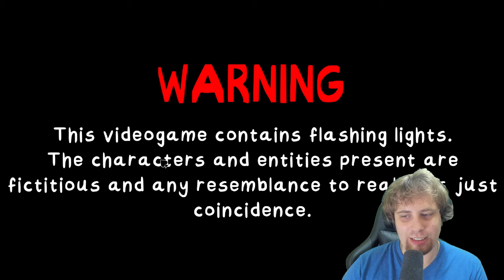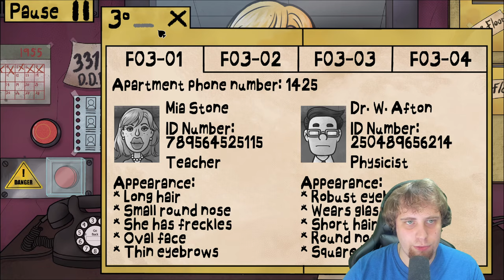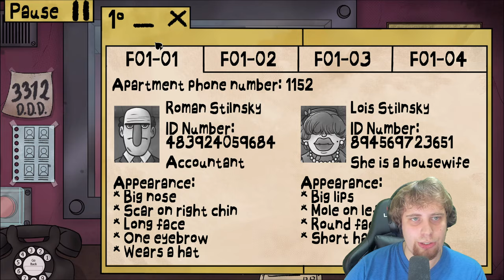I Shouldn't Have Been Given This Position - That's Not My Neighbor